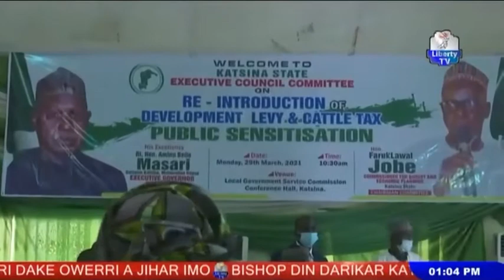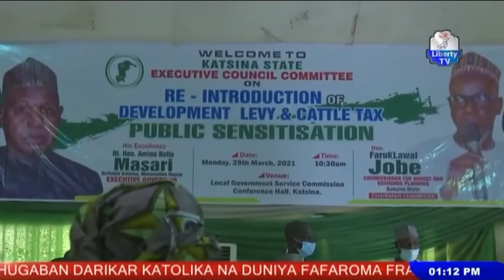Masari Hadimin Al'ummah 5th April, 2021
Shirrin Siyasa da sauran Al'umuran Al'amuran na Gwamnatin Jahar Katstina